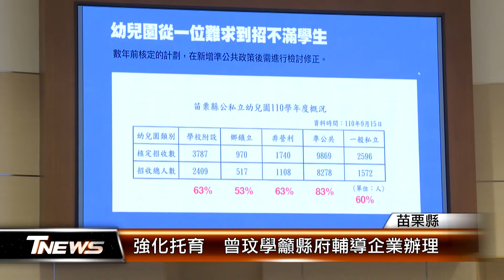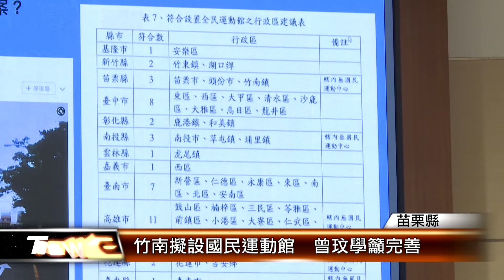強化托育 曾玟學籲縣府輔導企業辦理│T-NEWS聯播網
關心社會福利，苗栗縣議員曾玟學議會總質詢時，積極爭取0-2歲托育服務，並建議縣府輔導企業辦理托兒設施，完善準公共化政策，另外針對縣府挹注竹南鎮公所闢建國民運動館，也要求相關單位完善規劃，打造中港溪休閒亮點。